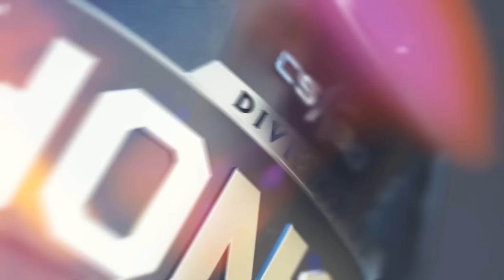[CS:GO] - Newskill Infinity vs Overgame Telepizza - CSHonor - Jornada 3 - Sprint 2 - T.10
Consigue tus skins de CS:GO en G2A introduciendo el código descuento "LVP"